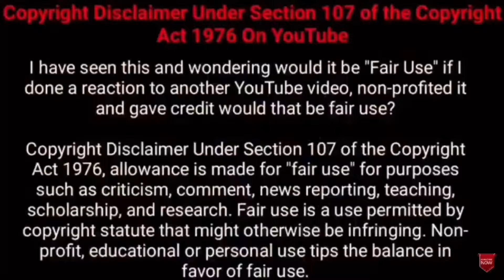மனிதனிடம் உதவி கேட்ட விலங்குகள் #9 | Animals That Asked People For Help Tamil | TAMIL AMAZING FACTS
உதவி கேட்ட விலங்குகள் | Animals That Asked People For Help In Tamil | TAMIL AMAZING FACTS

Tamil Galatta News and minutes mystery of Animals That Asked People for Help amazing videos and info bytes.

Hi friends
               These animals needed urgent help. Being desperate, they asked people for this, and this is what happened next.

Tamil Galatta News and minutes mystery of animals asking humans for help in TAMIL AMAZING FACTS.Tamil amazing facts channel is best for animals asking for waterin tamil with info bytes knowledge of most Random Facts. Facts in tamil for animals asking for food .Tamil amazing facts is here to educate tamil galatta science facts in tamil and story bytes videos in tamil.

what are all included :
1,Animals That Asked People For Help In Tamil
2,animals asking humans for help in tamil
3,animals asking for water in tamil
4,animals asking for food in tamil
5,animals asking help in tamil
6,animals asking for attention in tamil
7,animals asking for hugs in tamil
8,human helping animlas in tamil
9,human help animals in tamil
10,animals ask for help in tamil